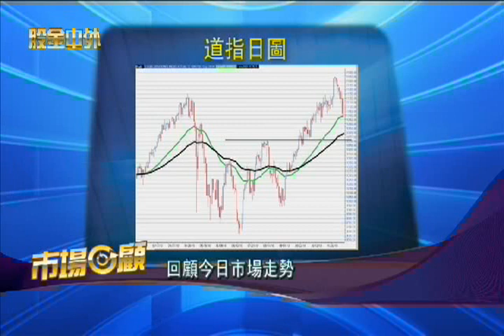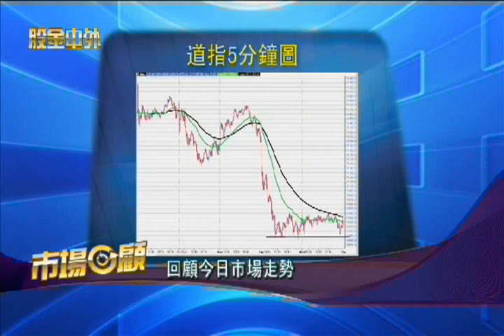WOWtv 股金中外 -- 回顧今日市場走勢 1117 粵 第一節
主持人: 沈嘉裕  梁永明 -- 資深投資顧問；回顧今日市場走勢;  美國十月消費者物價指數升0.2%; 美國十月新屋開工數字跌11.7%;  通用汽車IPO明天開動價格定於每股$33美元 -- 投資 加幣 理財